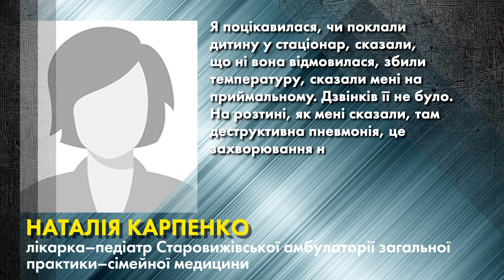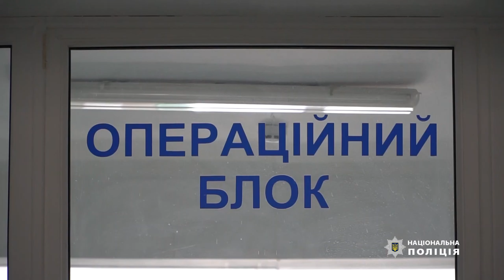Родичі пацієнтів не довіряють лікарям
На Волині півторарічна дівчинка померла після того, як в неї понад тиждень трималася висока температура. У смерті доньки батьки звинувачують лікарів, мовляв ті не хотіли її своєчасно оглянути, зокрема і сімейну лікарку, яка начебто ігнорувала неодноразові дзвінки матері.